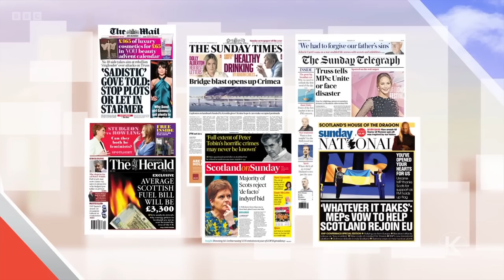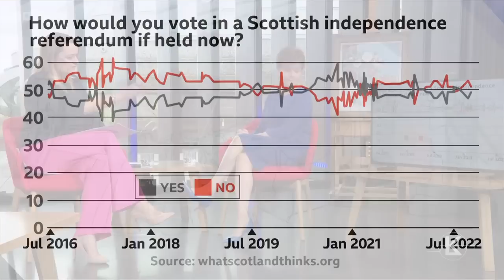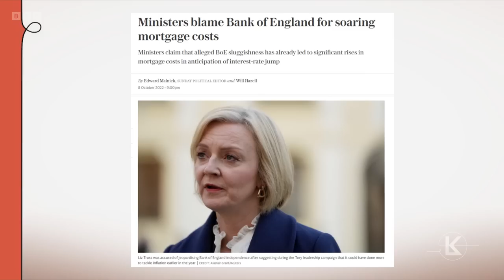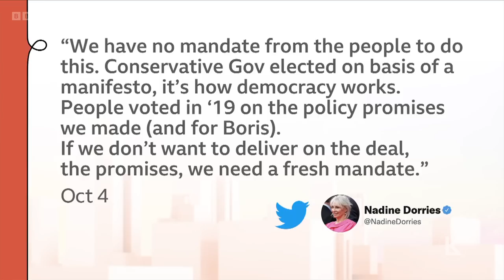Sunday with Laura Kuenssberg | 9th October 2022 | SNP Party Conference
Laura Kuenssberg is joined by Nicola Sturgeon MSP, SNP leader and first minister of Scotland; and Nadhim Zahawi MP, cabinet office minister.